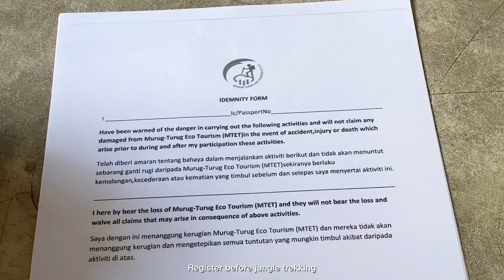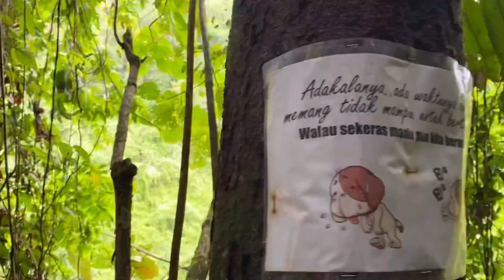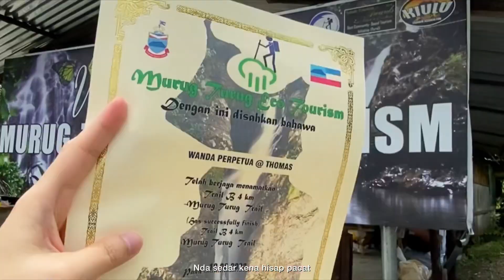Murug Turug Eco Tourism - Package B | 4KM | 3 Waterfalls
Hi folks! Actually kan lama sudah ni video bah ni yang last year lagi, tp baru ada masa mau edit hehe.

So kali ni kami try jungle trekking di Murug Turug Tamparuli and kami ambi pakej B, which is 4KM sahaja and akan singgah 3 Waterfalls lah .

Mula-mula perjalanan dari starting point sampailah air terjun yg terakhir, which is Murug Turug Waterfall memang santai and siok ja sbb turun bukit ja kan. Skali yg mau balik pg starting point tu bah, mau habis nafas pun ada sbb mendaki ja spanjang masa. Baru tu yg llaki2 semua laju2 dorg bejalan hahaha. Lagi pun masa tu kasut sy basah sebab masuk air kan, nah tambah beban nya di situ keberatan kaki hahaha. Salah bawa kasut guysss, sy pigi pakai kasut mendaki gunung kinabalu yg tebal, berat and tahan lasak. Nah bila basah tu kasut tambahhh lah berat.

So next time kalau mau pg jungle trekking di sini, pakai kasut yg 2 in 1. Yg hiking plus buli masuk air punya. Sbb memang akan ada jalan yg kita masuk air and kasut wajib basah haha.

Tapi so far memang besttt lah, sbb lepas penat bejalan masuk hutan trus mandi air terjun. And ni tempat dikelilingi oleh nature, memang lawa lah bagi siapa2 yg suka nature tu hehe.